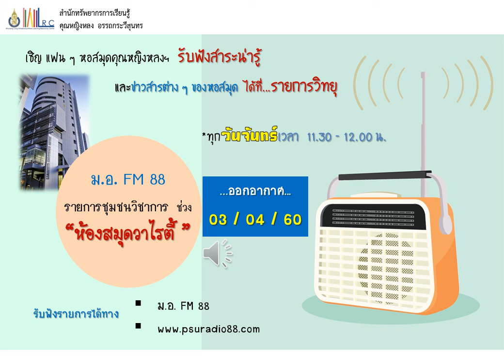ห้องสมุดวาไรตี้ : ออกอากาศ 03/04/60 เรื่อง 10 สมุนไพร เสริมความเป๊ะให้สาวปาร์ตี้